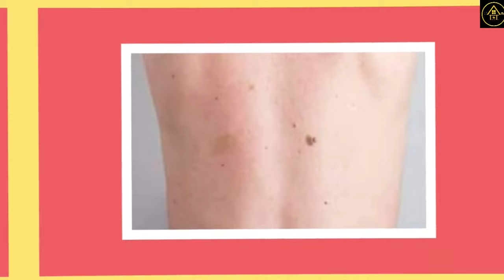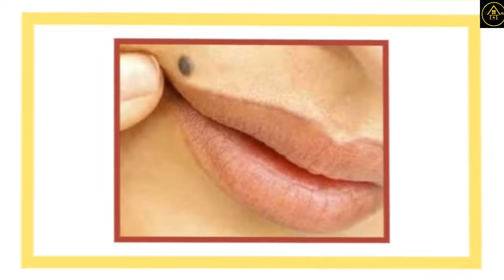အမျိုးသား အမျိုးသမီး နေရာစုံ မှဲ့ဟောကိန်း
အမျိုးသား အမျိုးသမီး နေရာစုံ မှဲ့ဟောကိန်း အပြည့်အစုံ ပြောပြထားပါတယ်။
မူရင်းရေးသားသူအား လေးစားစွာ ခရက်ဒစ်ပေးပါတယ်။ Golden House မှပရိသတ်တွေအတွက် ပြန်လည်မျှဝေခြင်းသာဖြစ်ပါတယ်။